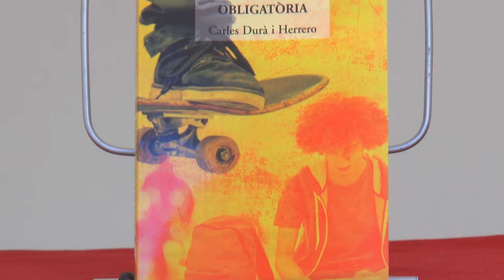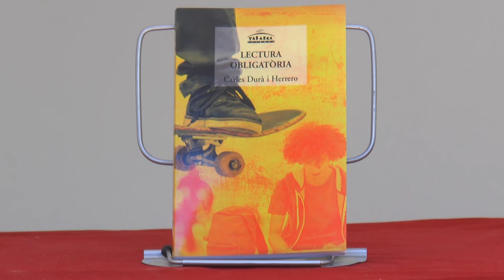Fira del Llibre 2016 | Carles Durà - "Lectura obligatòria"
Segons Xavier Aliaga, "La portada de la primera novel·la de Carles Durà, Lectura obligatòria (Tabarca, 2015), pot generar un cert engany: presentada en una col·lecció juvenil, amb una portada atractiva però que remet als llibres d'institut, en un sentit ampli, el llibre no sols és per a joves. Més que això, és una història que s'adreça a tot tipus de lector. I és una novel·la amb personatges i ambientació en un institut, però no és una novel·la d'institut. I és una història que comença amb les trampes de les xarxes socials (una fotografia íntima penjada a la xarxa), la qual cosa et fa pensar que abordarà alguna d'aquelles qüestions conjunturals que tant apareixen en el gènere, però, en realitat, va més enllà de les històries (si són d'amor, millor) encaixades amb fòrceps en alguna temàtica social".

Publicada per Tabarca.